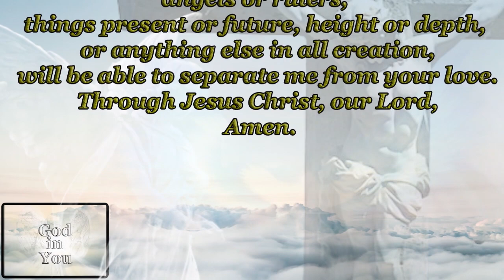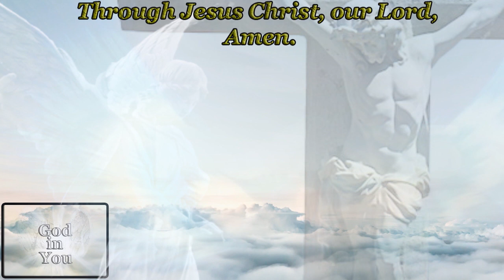Miracle Prayer - Very Powerful Jesus Church. Pray to God online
God is always with you! Our channel creates the atmosphere of being in the church. You don't have to leave the house, you can turn off the lights, close the doors, choose the right video on our channel and pray to Jesus.
Our God Jesus is always in our hearts!